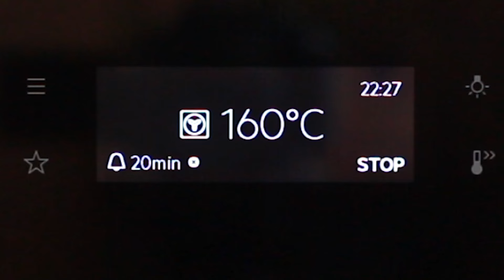FLAPJACK - der englische Müsliriegel mit viel Haferflocken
Flapjack ist die englische Variante des Müsliriegels und wird dort gern zum Nachmittagstee gereicht. Der kernige Snack auf Haferflockenbasis hat eine süße Karamellnote und eignet sich gut für unterwegs oder einfach nur zwischendurch. Die gekaufte Variante ist nicht gerade billig, und auch unter diesem Aspekt lohnt es sich, diese leckeren Teilchen mal selbst zu backen.
► Eine große Auswahl an Backmatten/Dauerbackfolie gibt es z. B. hier bei Amazon

ZUTATEN für 35-40 Portionen:
• 180 g Butter
• 120 g Ahornsirup, alternativ 100 g brauner Zucker und 20 g Goldener Sirup/Rübersirup
• 300 g Haferflocken, zartblättrig oder kernig
• 100 g Mandeln, gemahlen
• ½ TL Vanille-Aroma
• ¼ TL Zimt
• optional Kakaonibs, Kokosraspel und/oder Trockenfrüchte
Die Flapjacks bei 180 Grad, Umluft 160 Grad, für 20-25 Minuten im Ofen backen.

Viel Spaß bei der Zubereitung - und dann guten Appetit! - DANKE!